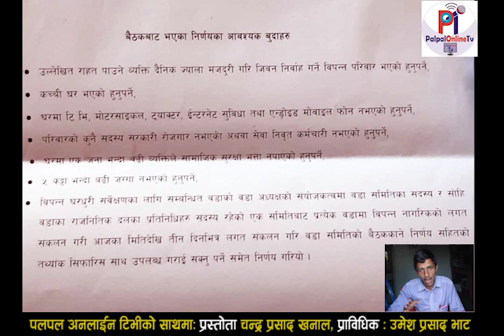वास्तविक विपन्न परिवारले राहत पाउने या नपाउनेमा आशंका Palpal Online Tv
घर नभएका र घर भाडामा बस्नेको निर्णय गर्नमा नगरपालिकाले छुट्यायो ।

यस च्यानल मा रहेका समाचार, अन्तरवार्ता, साहित्य, सृनजा, रचनार, शिक्षा सम्बन्धी सामग्री लगायत अन्य भिडियो सामग्री हरु कपि, Download गरी अन्य Channel मा upload नगरी दिनु होला। गरेको पाएमा प्रचालित कानुन बमोजिम कडा भन्दा कडा कारबाही गरिनेछ ।

Lamkichuha Municipality, Lamki Kailali, Sudurpaschim Province